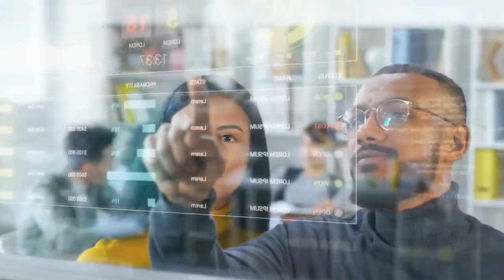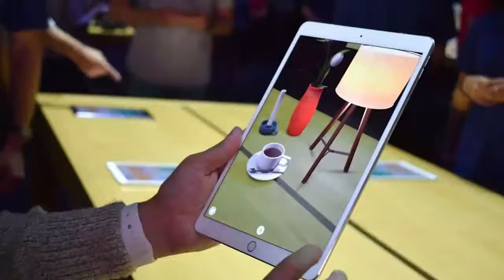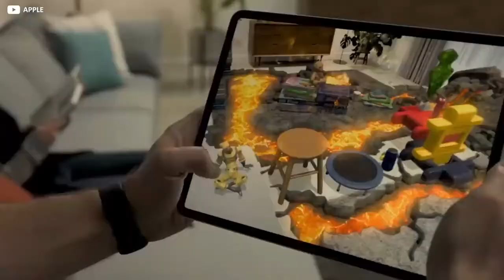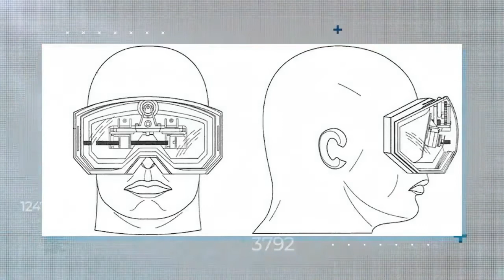Apple's Next Big Product The VR Headset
Virtual reality has been in the pipeline for years, right? Well actually it’s been decades. And while some devices, in limited ways, have offered consumers a teasing glimpse of that long-promised transcendental immersive experience, nobody has quite pulled it off.

But with Apple reportedly about to enter the arena with its long-awaited consumer VR device, all that could soon be about to change.

So join us today as we strap on a pair and ask exactly what we can expect from Apple’s VR headset.

The first thing to get your head around is the fact that, for Apple at least, this kind of technology is actually nothing new. According to those rare and precious rumours that escape the tight-lipped Cupertino firm, Apple has been quietly beavering away at the problem of VR and its close cousin Augmented Reality – or AR – for at least a decade now.